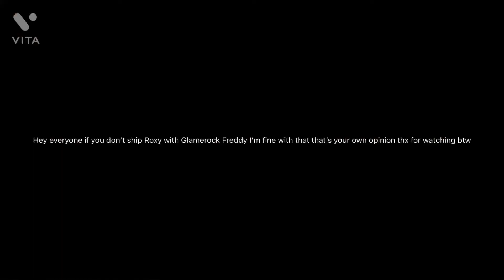Fnaf short: glamrock freddys has a crush